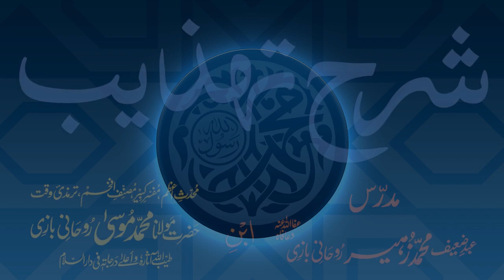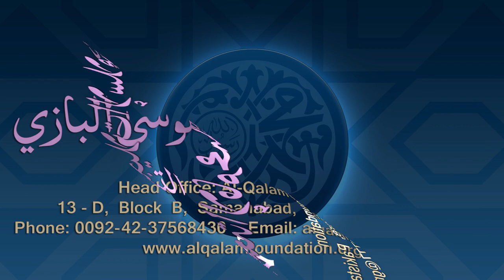Sharh-e-Tahzeeb Dars - 041-2 - Page - 009 - Maulana Muhammad Zuhair Ruhani Bazi - 31/01/2018